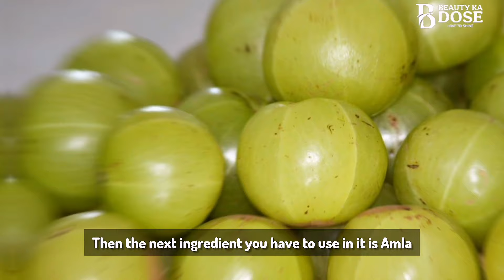नारियल तेल में ये मिलाकर लगाया 4 दिन में बाल इतने मोटे घनें और लंबे हो गए | Baal Bhadhane Ka Tarika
नारियल तेल में ये मिलाकर लगाया 4 दिन में बाल इतने मोटे घनें और लंबे हो गए | Baal Bhadhane Ka Tareeka

Welcome to Beauty Ka Dose. Today video is extreme hair growth challenge where i have shared a process which will not only help you to stop hairfall but also boost your hair growth, help in increasing density as well as length. Regular usage of this remedy and process will help to regrow lost hair from roots and will provide them nourishment to grow at a faster rate .

usage:- 2-3 times a week atleast 3-4 weeks .

loves alot❤❤
BEAUTY KA DOSE
hair growth oil for fast hair growth in tamil
hair growth oil for fast hair growth malayalam
hair growth oil for fast hair growth in telugu
hair growth oil for fast hair growth in kannada
hair growth oil for fast hair growth homemade
hair growth oil for fast hair growth for men
hair growth oil for fast hair growth preity prerna
hair growth oil for fast hair growth boy
hair growth oil for fast hair growth with aloe vera
hair growth oil for fast hair growth in tamil at home
hair growth oil for fast hair growth hibiscus
hair growth oil for fast hair growth doctor recommended
hair growth oil for fast hair growth castor oil
hair growth oil for fast hair growth onion
hair growth oil for fast hair growth in hindi
हेयर ग्रोथ ऑयल
हेयर ग्रोथ आयल
hair growth oil at home in hindi
hair growth oil homemade in hindi
हेयर ग्रोथ आयल नाम
हेयर ग्रोथ आयल इन हिंदी
hair growth oil ke fayde
hair growth oil adivasi
hair growth oil boy
hair growth oil for fast hair growth in 1 week